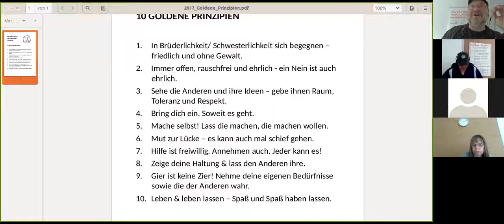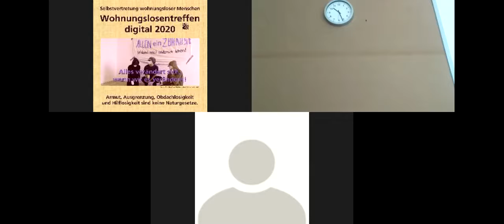2020 08 18 Online WLT Bestandsaufnahme Corona Pandemie und die Folgen